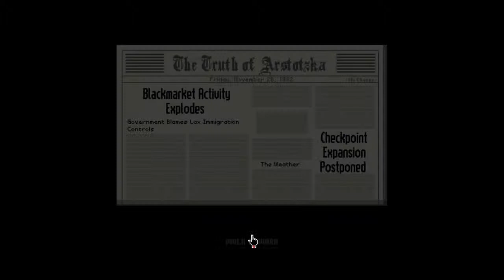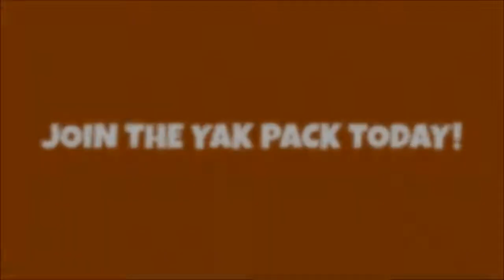Let's Play: Papers Please (Part 2) (Download Link In The Description)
In Papers please you play as someone who checks the passports of people wishing to enter Arstotska. Times are tough in Arstotska, without working efficiently in the job you have been assigned you will not be able to provide for your starving family.